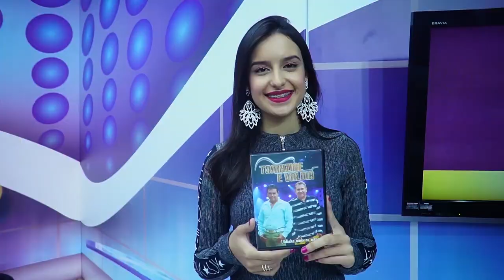Tomazine e Valdir - Voltei Pra Ficar | Edelson Moura na TV 111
Tomazine e Valdir cantam a sua música "Voltei Pra Ficar" no programa Edelson Moura na TV transmitido para todo o Brasil em 27/5/2018.